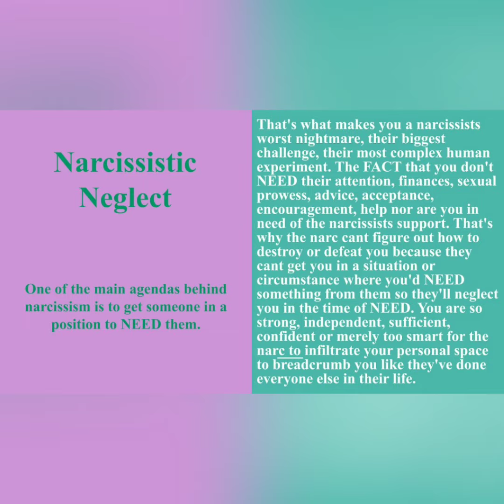Narcissistic Neglect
Finesselifepassionately
F_L_P

Vist my community tab for great content.

Financial contributions are appreciated.